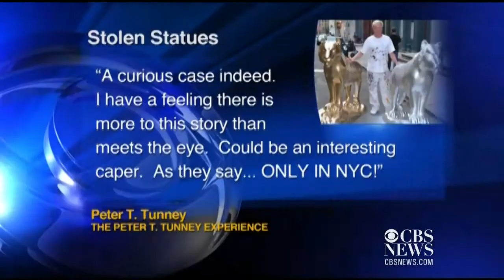Valuable ceramic tigers stolen in NYC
A flat bed trailer loaded with 18 ceramic tigers -- some worth more than $50,000 -- was stolen in New York City, where they were supposed to be part of the Tiger Parade, which aims to raise awareness about the decline of the world's tiger population. WCBS-TV's Vanessa Murdock reports.